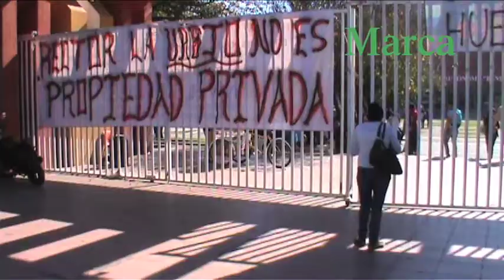Protestas, el pan de cada día en Oaxaca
Maestros de la Sección 22 tomaron una gasolinera y tres centros comerciales para insistir en que el Congreso de Oaxaca, apruebe su iniciativa de Ley Estatal de Educación.

Los trabajadores de la educación se colocaron en los accesos de los comercios y por varias horas evitaron el servicio al público.

Con esta ley los sindicalizados pretenden desacatar las disposiciones de la Reforma Educativa.
Mientras tanto integrantes del Sindicato de Trabajadores Académicos de la Universidad de Oaxaca, tomaron por 12 horas las instalaciones de Ciudad Universitaria, afectado las actividades académicas y administrativas.

Los manifestantes exigen la reinstalación de cuatro docentes que fueron retirados de sus puestos y reemplazados por miembros de otro sindicato.

Con esta toma, exigieron una mesa de diálogo con las autoridades universitarias para solucionar este conflicto, por lo pronto esta manifestación dejó sin clases a unos 20 mil estudiantes.
Por su parte habitantes del municipio de Tlalixtac de Cabrera, bloquearon ciudad administrativa y sus alrededores para exigir el cumplimiento de obra pública que ya se había pactado con el gobierno del estado .

Apoyados por taxis foráneos, los inconformes bloquearon la carretera federal 190 a la altura de esta población.

Pavimentación de calles y una planta tratadora de aguas residuales son parte de las exigencias de estos pobladores.

Decenas de automovilistas quedaron atrapados por este bloqueo.